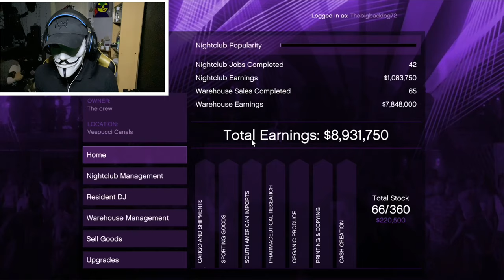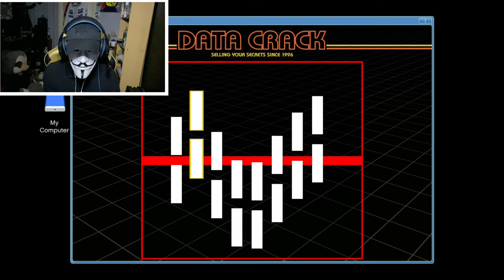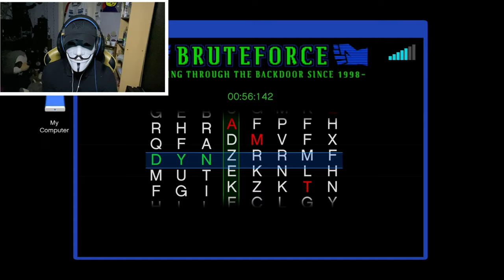Nightclub and terrorbyte missions and a NEW MASK